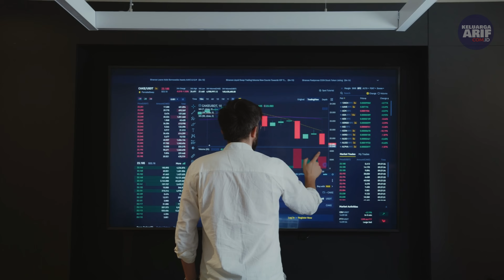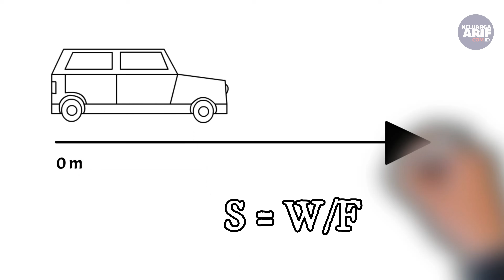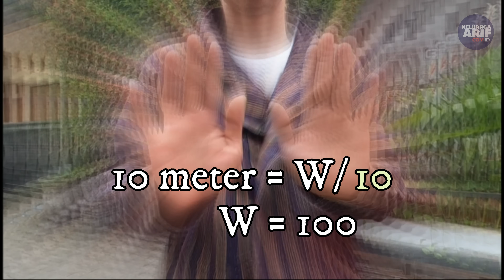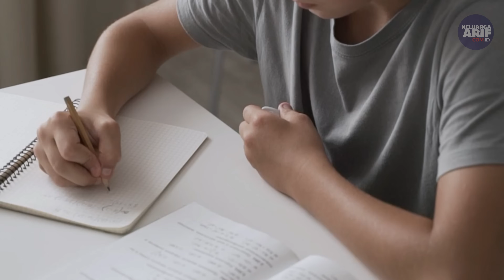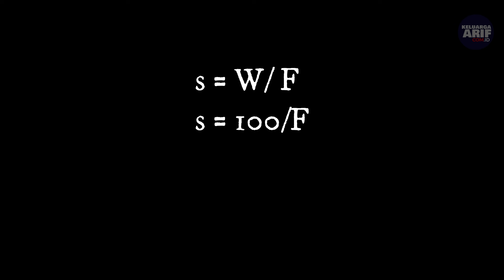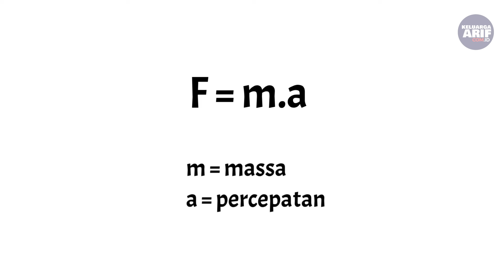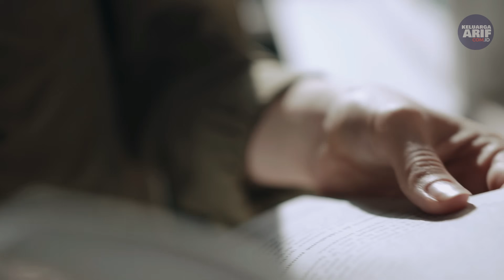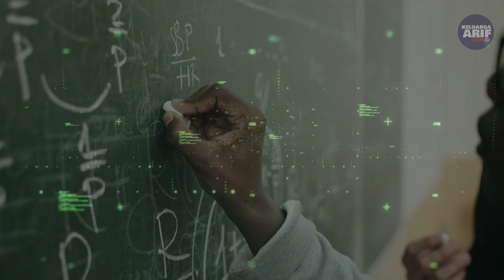Sains Falsafah Jawa : Kegedhen Empyak Kurang Cagak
Di jawa ada ungkapan "Kegedhen empyak kurang cagak". Empyak adalah atap dan cagak adalah pilar. Filsafat ini relevan dengan rumus fisika s=W/F. s adalah perpindahan atau hasil yang kita capai, W adalah kerja dan F adalah gaya. Jika kita mempunyai gaya yang besar maka untuk mendapatkan hasil yang besar dibutuhkan kerja yang besar. Namun gaya ini ada yang bersifat pemberian (input) dan usaha (proses). Bagaimana penjelasan detailnya? Simak di video ini.